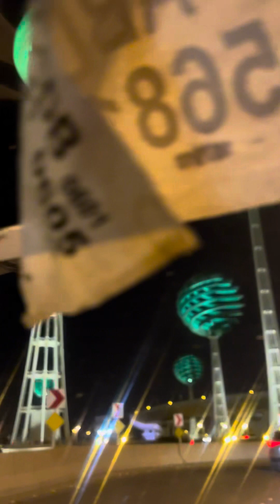RIYADH AT NIGHT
whole night road trip in Riyadh city proper fypシ travel dayoff bakasyon OFW pinoy luxury riyadh #2023